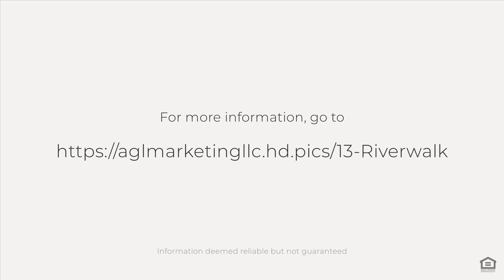13 Riverwalk, Branford, CT